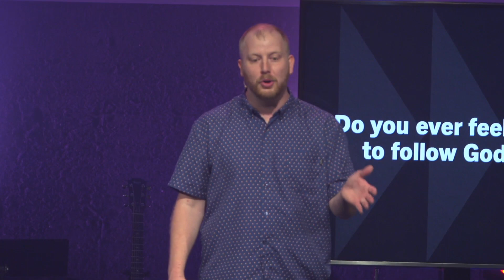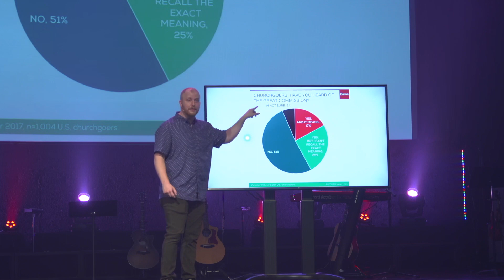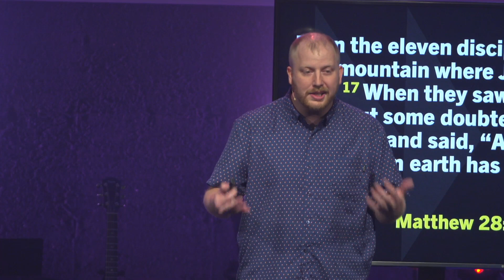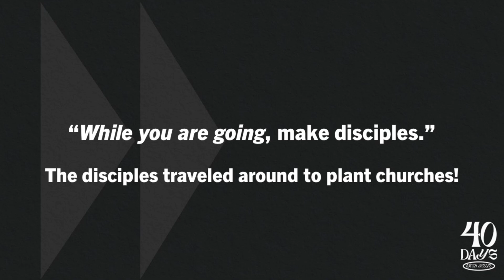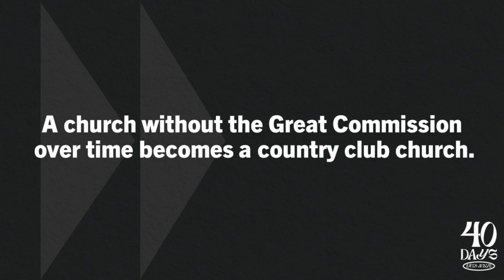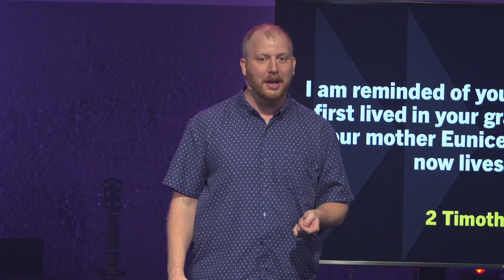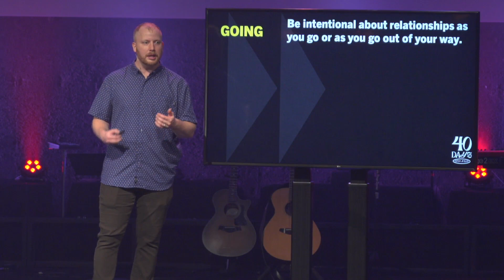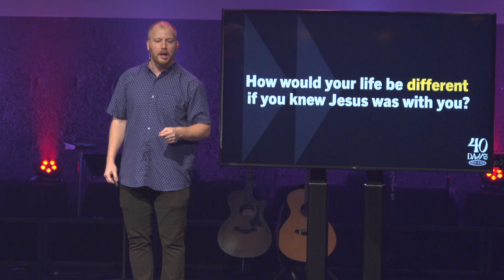The Great Commission